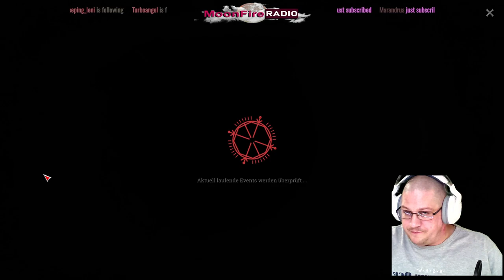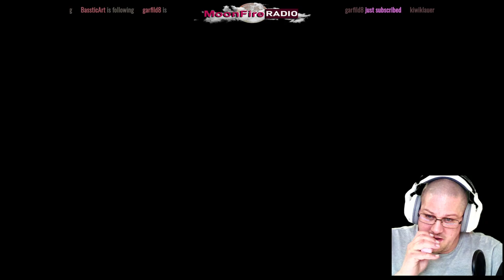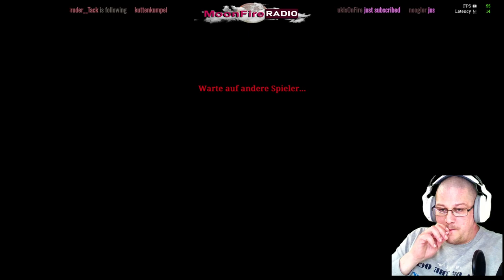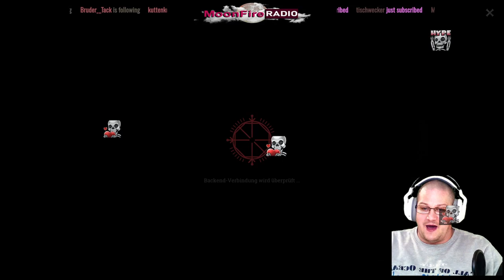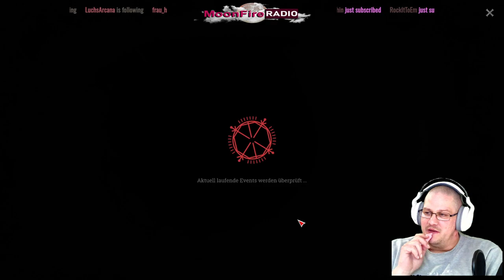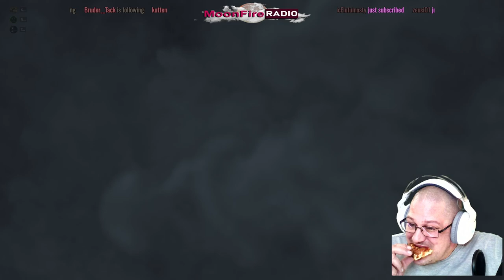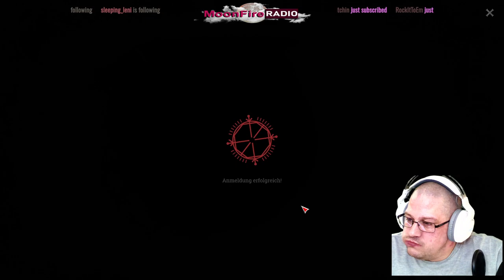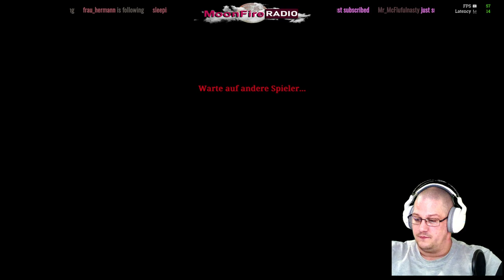🚯🏳‍🌈[FSK18] | Heute ist der Eimer im Bayou unterwegs mit! | @runner312tv und king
Geile runden mit dem Eimer auf dem Kopf -- Watch live